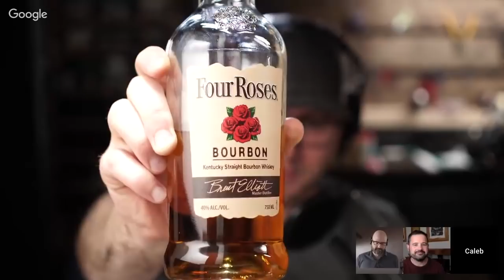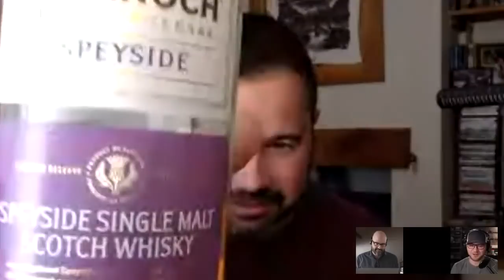In-House Production and how it's Affecting Your Business: Camera & Flask Episode 005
In the fifth episode of Camera & Flask (on a Thursday just this week because of a scheduling conflict), Jem, Ben and Caleb discuss the differences between external and in-house video production and how the changing landscape of content creation may already be affecting you and the work you get. We talk about our experiences in the area and how you might approach how your services can be differentiated from the in-house production that is competing with the business you get (or don't!).

Tune in at 6pm, Eastern time every Wednesday (Thursday this week), to join in on the conversation.

YOUR HOSTS...

Jem Schofield

Jem is a producer, DP, educator and the founder of theC47 (a full service production company that focuses on video production, filmmaking, consulting & education). He spends his time producing content, educating others and otherwise being almost borderline obsessed with cameras and lighting.

Caleb Pike

Caleb is the founder of DSLR Video Shooter where he creates tutorials and reviews for filmmakers and YouTubers. Before going full time on Youtube, Caleb was a camera operator in Chicago shooting corporate video and documentary work.

Ben Barden

Ben is a professional commercial photographer, award-winning filmmaker, teacher and location manager/scout. Specializing in tourism, food and drink, rope access, aerial, offshore, lifestyle, interiors, landscape, travel and architecture.